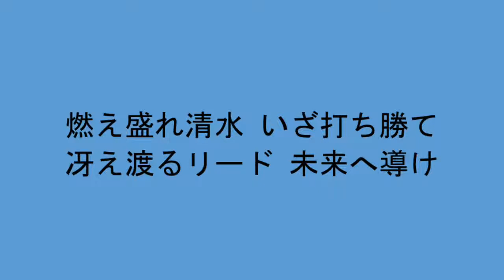日ハム 清水優心 応援歌